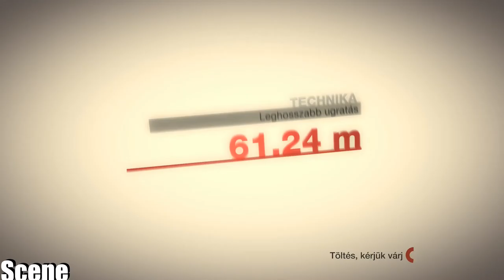Colin Mcrae Dirt -BF GoodRich T1=Hawley=Peugeot 205 T16/(PC-HD)1080p